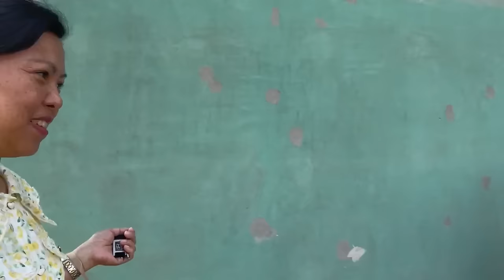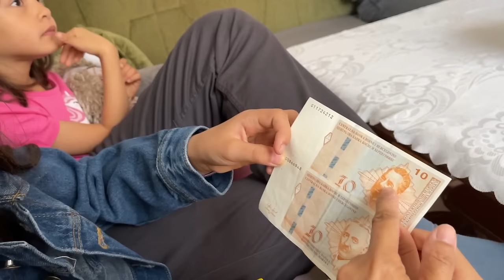Proslavljam Bajram sa svojom bosanskom porodicom | Celebrating Eid with my Bosnian family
The family of my husband are Muslim who lives here in Bosnia and Herzegovina and they are called Bosniak or Bosnian-Muslim. Every year I joined them with their celebration of Eid as they have joined me with my Christmas celebration. It's always a tradition for the family that we will have a breakfast at the parents house and then visit some family and relatives. We had an amazing feast of food and we are happy to see close families. This celebration will last for three days. Eid Mubarak to those who are celebrating this joyous occasion.
Porodica mog muža je muslimanska koja živi ovdje u Bosni i Hercegovini i zovu se Bošnjaci ili Bosanci-Muslimani. Svake godine sam im se pridružio u njihovoj proslavi Bajrama, kao što su se i oni pridružili meni na mojoj proslavi Božića. Za porodicu je uvijek tradicija da doručkujemo u kući roditelja, a zatim posjetimo porodicu i rodbinu. Imali smo nevjerovatnu gozbu hrane i sretni smo što vidimo bliske porodice. Ova proslava će trajati tri dana. Bajram svima koji slave ovu radosnu priliku.